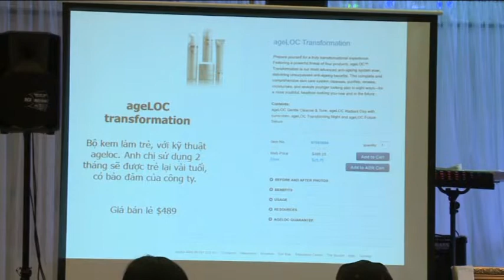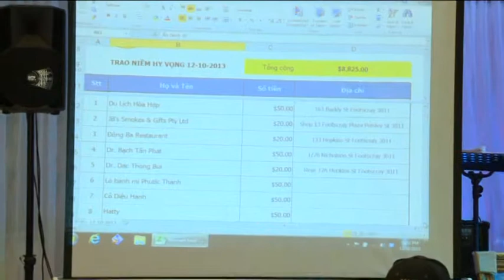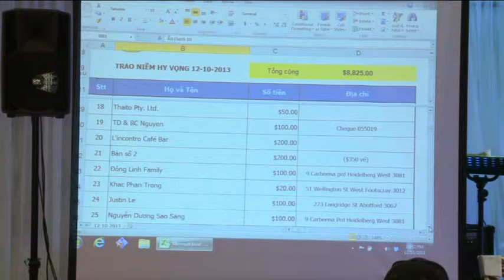Trao Niềm Hy Vọng GIVING HOPE P-4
Được tổ chức tại L'amour Reception St. Albans Victoria vào ngày 12/10/2013 nhằm quyên tiền để giúp các nạn nhân bị bướu cổ lâu năm hoặc các trường hợp khẩn cấp cần được giúp đỡ...